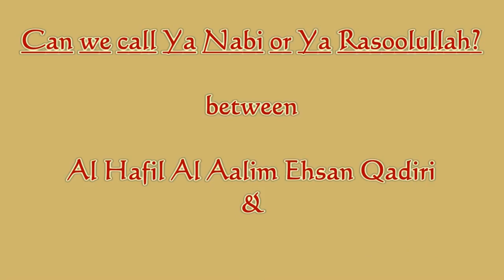Bilal Philips Can we call Ya Nabi or Ya Rasoolullah Answer By Hafiz Ehsan Qadiri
SHO INTERNATIONAL
Farook Razvi

Idara Sirat E Mustakeem Dr. Asif Ashraf Jalali